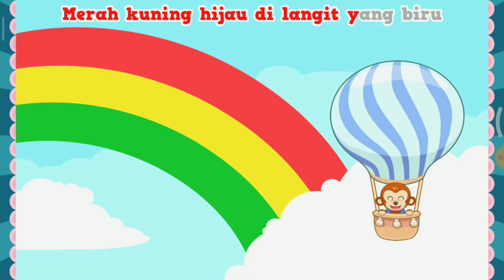Pelangi Pelangi Alangkah Indahmu Merah Kuning Hijau | Lagu Anak Anak Indonesia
Merah kuning hijau di langit yang biru itulah lagu anak anak Indonesia yang lirik lagunya populer sepanjang masa.

Pelangi pelangi
Alangkah indahmu
Merah kuning hijau
Dilangit yang biru
Pelukismu agung
Siapa gerangan
Pelangi pelangi
Ciptaan tuhan
Pelangi pelangi
Alangkah indahmu
Merah kuning hijau
Dilangit yang biru
Pelukismu agung
Siapa gerangan
Pelangi pelangi
Ciptaan tuhan
Pelangi…